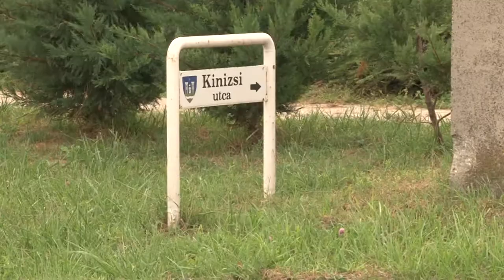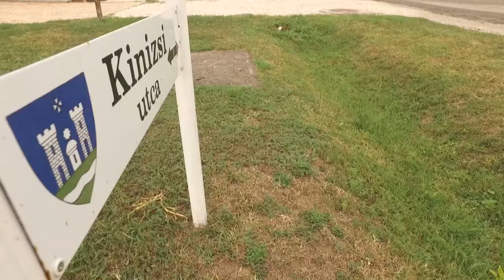A tolnai önkormányzat támogatási kérelmet adott be a Kinizsi utca rekonstrukciójára 20190918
A tolnai önkormányzat támogatási kérelmet adott be a Kinizsi utca rekonstrukciójára, mintegy 30 millió forint értékben. A pályázat sikeres volt, a városnak  mintegy 10 millió forint saját erőt kell biztosítania a beruházáshoz. A bruttó 40 millió forint értékű munka elkezdődött a tolnai beérkező forgalom levezetésében nagy feladatot vállaló útszakaszon.